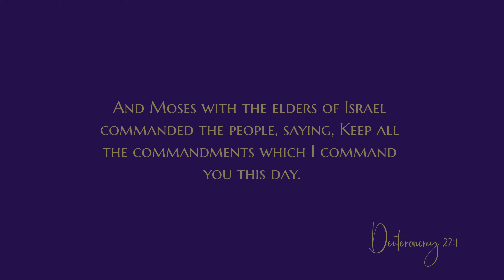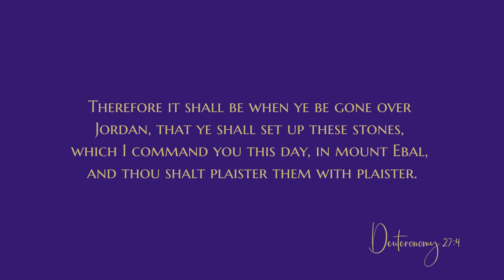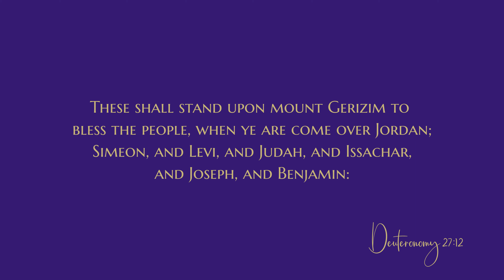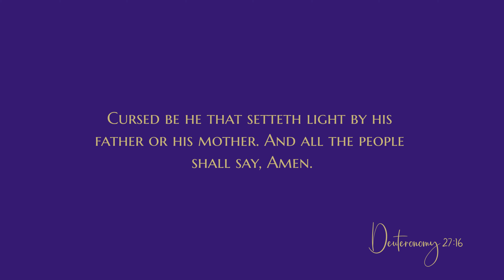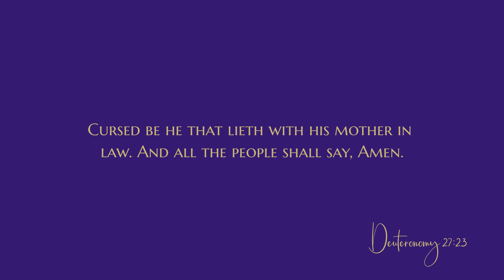Deuteronomy 27 - Audio Bible - King James Version - Deuteronomy Chapter 27